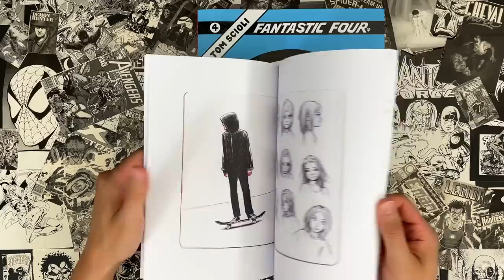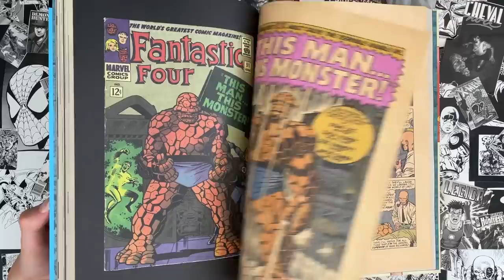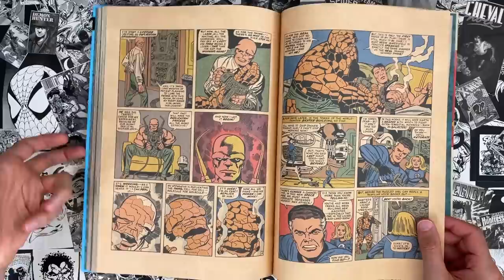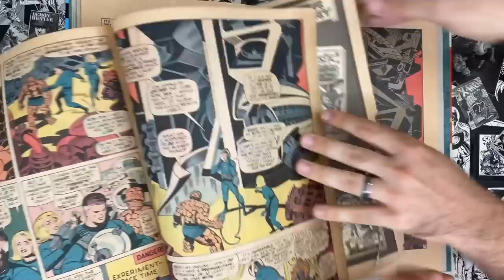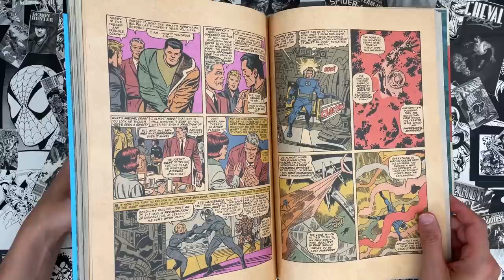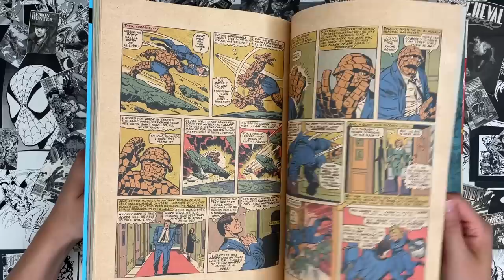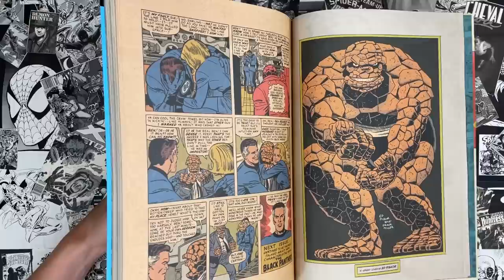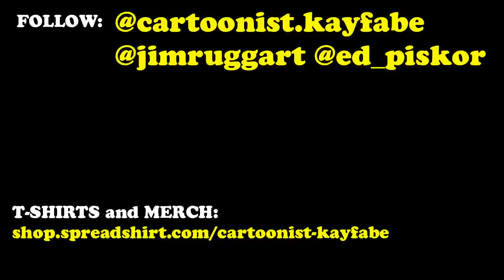Stan Lee's FAVORITE Comic Book: Fantastic Four 51 - This Man...This Monster! Prime Jack Kirby!